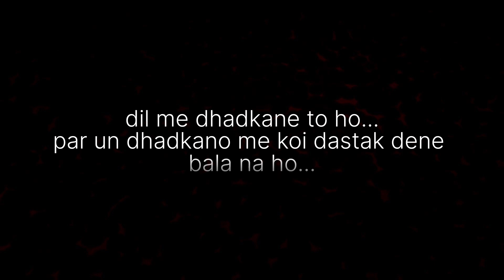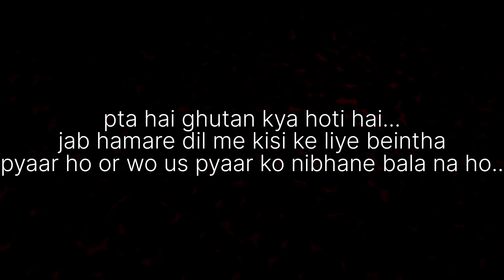"Ghutan...💔| Emotional Words | Hindi Poetry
Pta hai ggutan kya hoti hai...

  Music credits 🎶